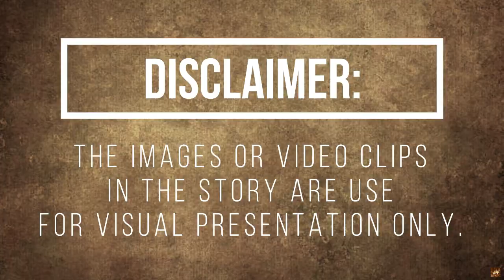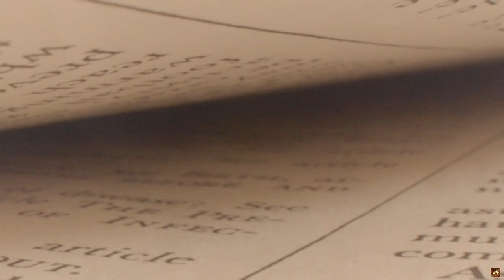GINAWA SIYANG ALILA NG MGA KAIBIGAN NIYA! NALAGLAG ANG PANGA NILA DAHIL GANITO NA PALA SIYA NGAYON!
Handog ng Life Series ang kwentong ito para sa inyo tungkol sa isang mahirap na lalaking nag-aaral nang mabuti para sa kaniyang kinabukasan subalit dahil sa mga mapanghusga niyang kaklase ay palagi siyang binubully ng mga ito pero hindi ito pinansin ng lalaki at napaka-saya niya nang makapag tapos siya ng pag-aaral. Nagkaroon sila ng reunion at muli silang nagkita-kita pero kagaya ng dati ay niloko na naman siya ng mga ito at pinagkamalan pa siya na isa siyang magsasaka pero nagulat ang dating mga kaklase niya nang malaman ng mga ito ang laki ng pagbabago ng buhay niya ngayon.